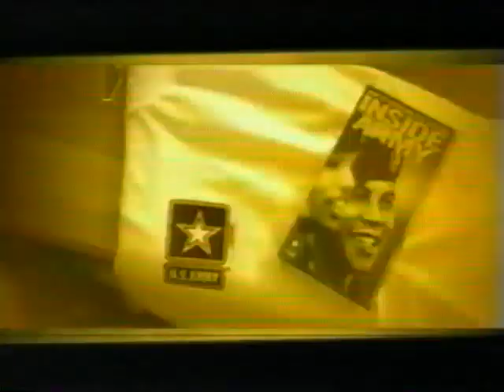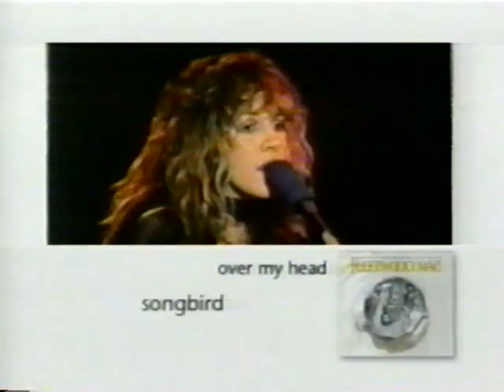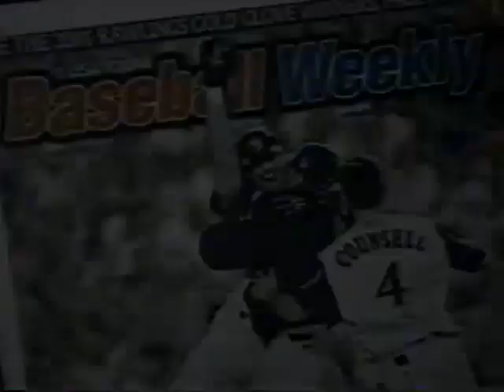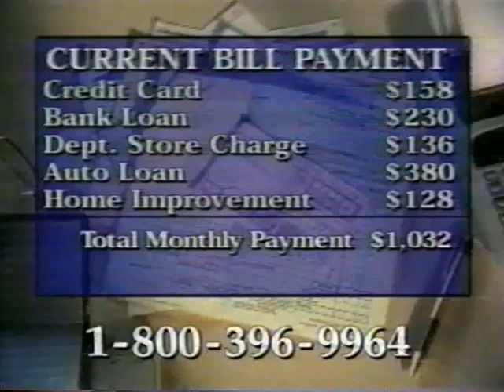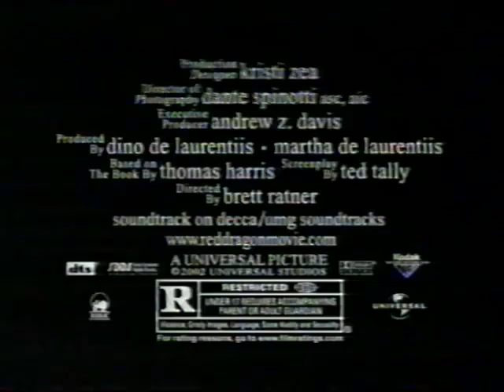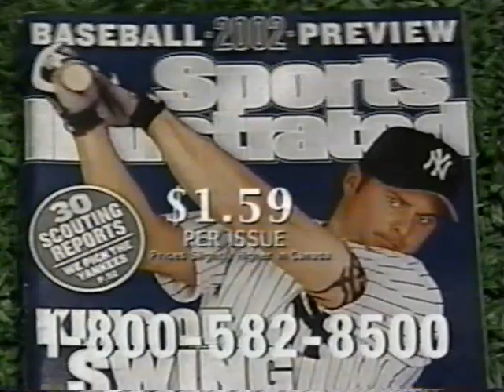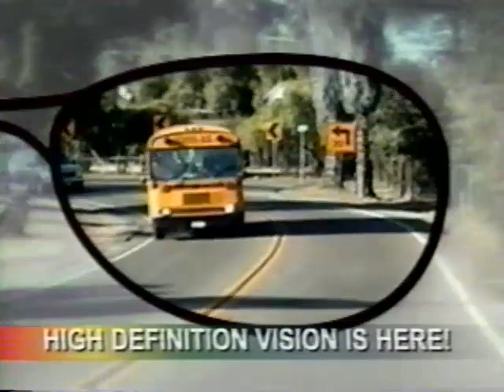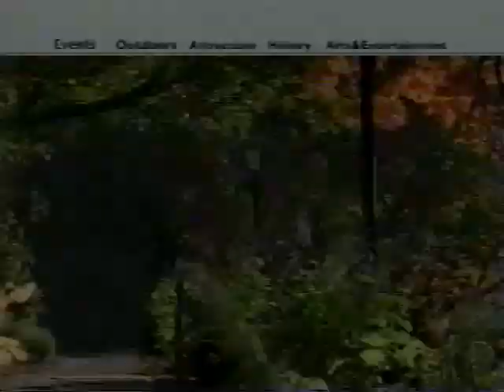2000 Auburn Tigers vs Syracuse Orangemen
2000 Auburn Tigers vs Syracuse Orangemen